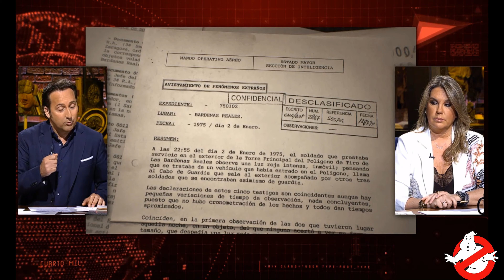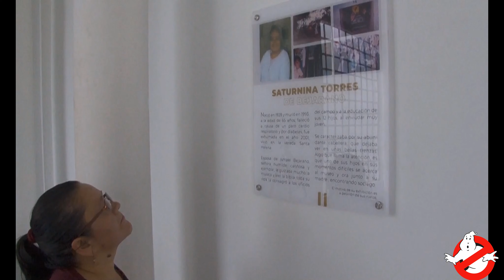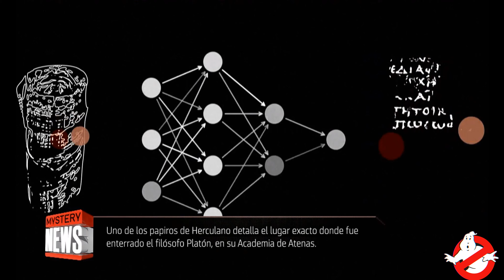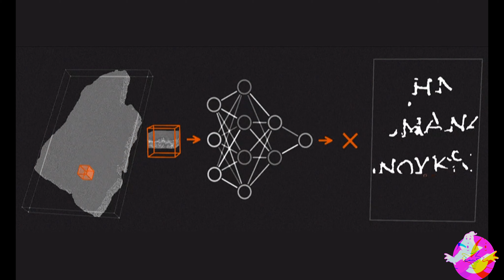MISTERI NEW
Carmen Porter e Iker Jiménez abordan una semana más en 'Cuarto milenio' la sección 'Mystery News'. La colaboradora nos trae distintas informaciones y misterios muy interesantes para los que algunos todavía se busca una explicación.